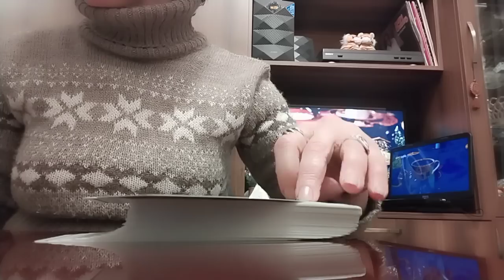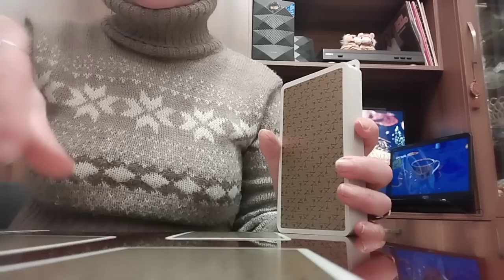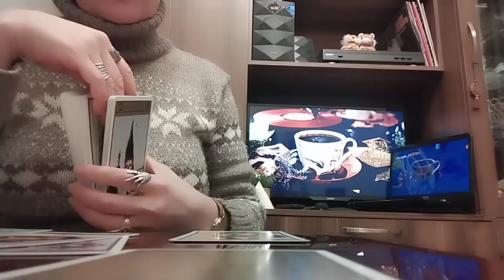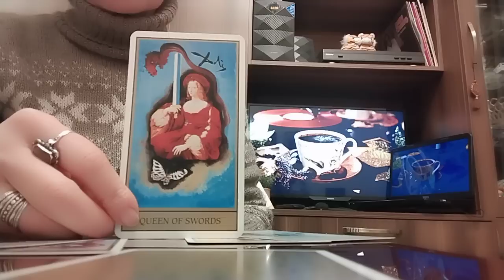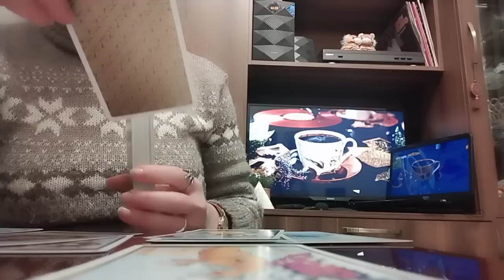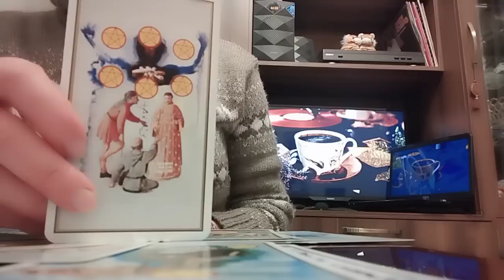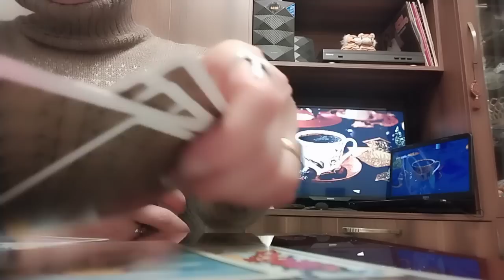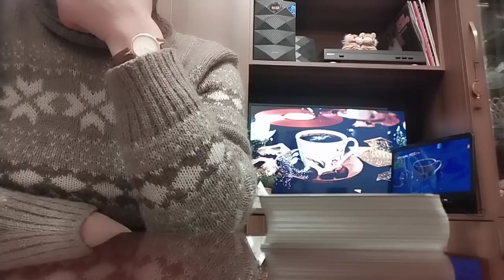სასიხარულო ამბავი, რომელიც სულ მალე შემოვა თქვენს ცხოვრებაში🌟😚სალვადორ დალის ტარო✨🃏🃏🃏✨